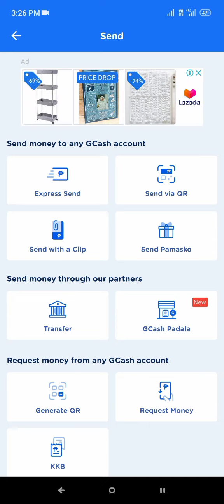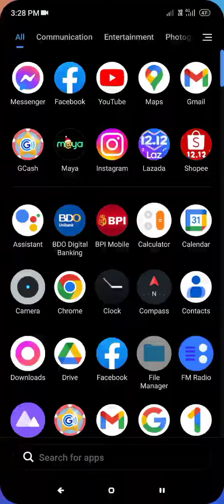How to cash out in Gcash|Tara G